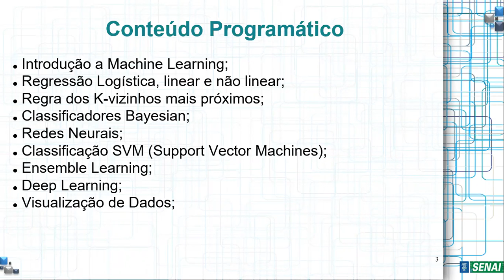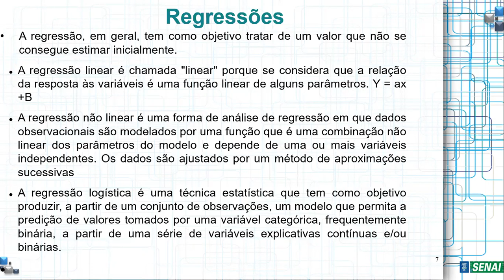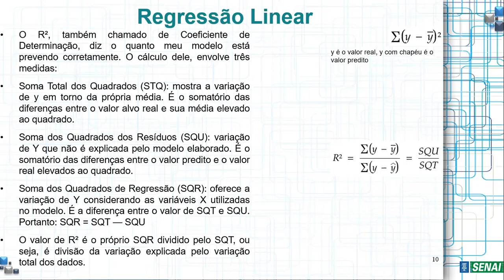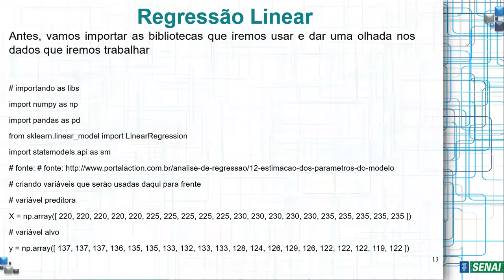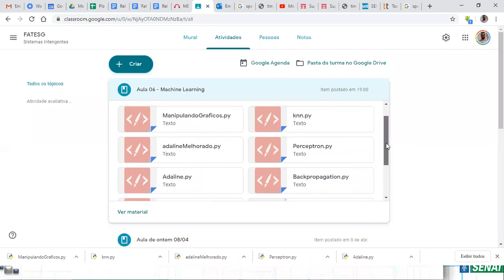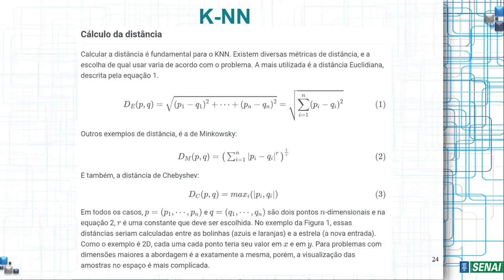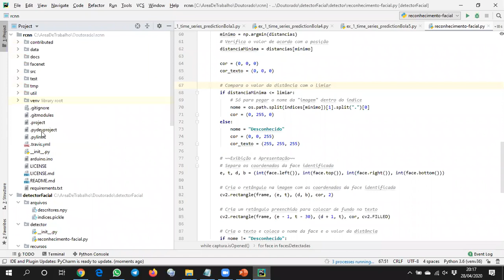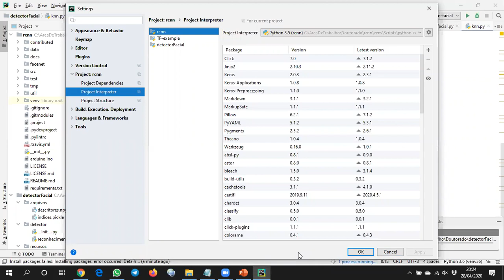Sistemas Inteligentes - Introdução a Machine Learning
Introdução a Machine Learning
Regressão Logística
Regressão Linear
Regressão Não-Linear
Regra dos K-vizinhos (K-NN)
Exemplo em Python